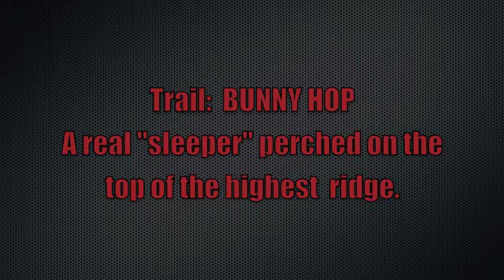Trees Ranch Labor Day 2010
Pics of some of the trails at Trees Ranch.  Great wheeling!